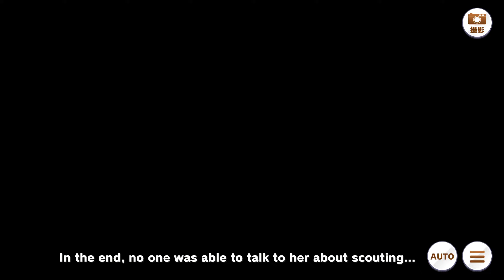Tokai Teio Character Story Ep 1 - The Great, Unbeatable Teio! (ENG Subs)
Credits:

- Holo (Editing/Subs) - HolotheWise#7530